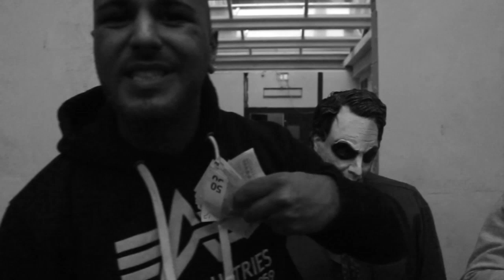Emcee & Alpha - Platz Da [Exclusive]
Ein Vorgeschmack von "Emcee & Alpha" für das Jahr 2014.